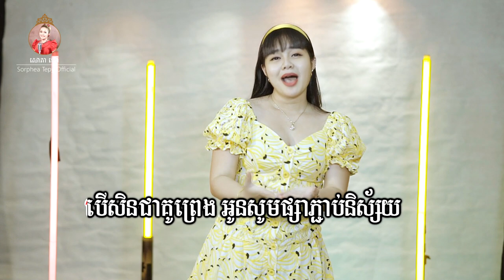អូនស្រឡាញ់បងស្ទើរស្លាប់ - សោភាទេពី -music